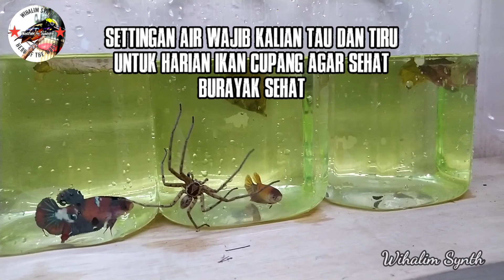Settingan AIR IKAN CUPANG terbaik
settingan air ikan cupang
cara buat air untuk ikan cupang
ikan cupang sehat
burayak banyak sehat
Tahan segala macam cuaca
Anti badai longsor dan tsunami
Manusia cuman bisa berusaha
Tuhan yang menentukan

Pakan burayak umur 4 hari
burayak umur 4 hari
pakan burayak selain artemia
pakan burayak selain kutu air
pakan burayak agar cepat besar
Memberikan pakan burayak ikan dengan kuning telur
kuning telur pakan ikan
ikan sehat
ikan sakit
ternak ikan cupang
semoga bermanfaat